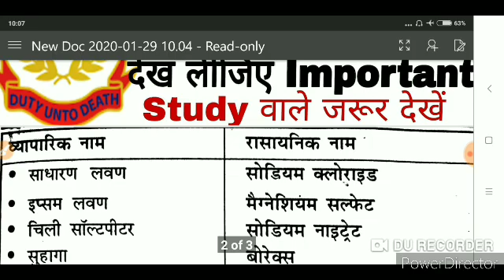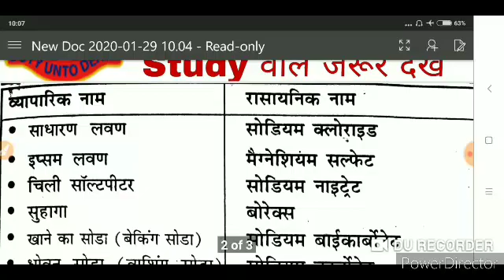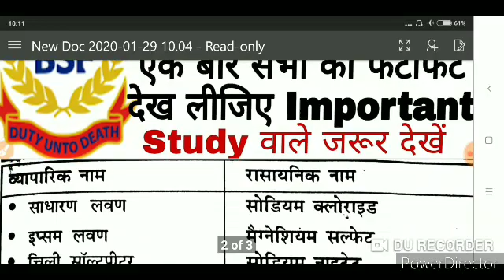Bsf head Constable Descriptive Exams Chemistry chemical Name 2020.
Bsf head Constable Descriptive Exams Chemistry chemical Name 2020. Bsf head Constable Descriptive Exams Chemistry vyaparik name and rasayanik name 2020.Bsf head Constable Descriptive Exams Chemistry chemical Name 2020.